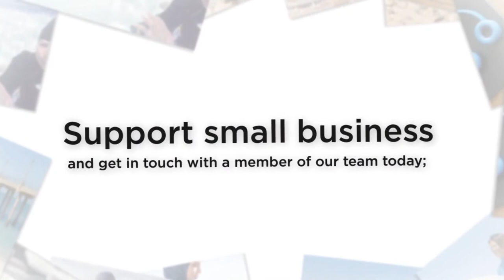Choose Splashgear Full-coverage Swimwear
Splashgear modest/full-coverage swimwear is designed for the active, modesty-conscious or sun-sensitive woman. Get in the water and have fun on your own terms; make family memories while being comfortable and confident covered up.  |  Endorsed for UV protection by the Melanoma International Foundation.  |  Endorsed for public pool use by the Skokie Park District.  |

[Jewish swimwear (tzniut); Conservative Christian swimwear; Muslim swimwear (hijabi)]